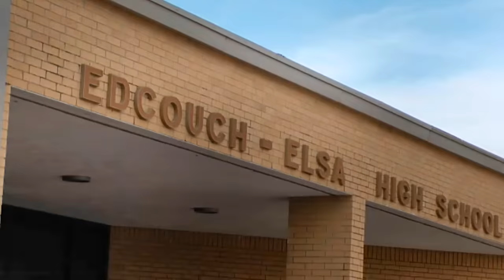Texas Conjunto TV Show on LIne No. 19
Texas Conjunto TV Show on LIne No. 19 features Katie Lee Ledesma on conjunto and mariachi along with Ruben de la Cruz Y Su Conjunto at the Freddy Gomez Conjunto Festival, Ruben Garza Y La Nueva Era at La Lomita Park, and introduces Edcouch Elsa High School student conjunto.